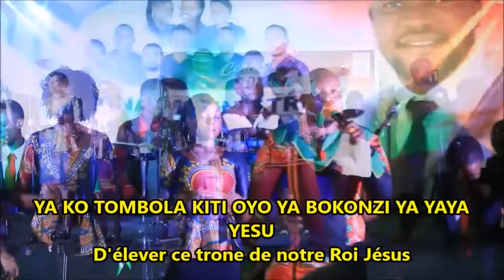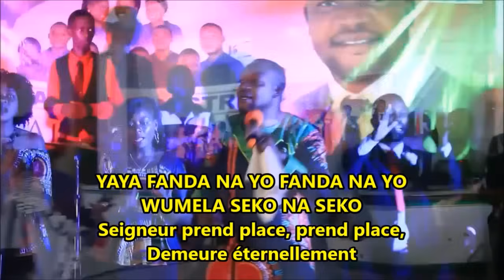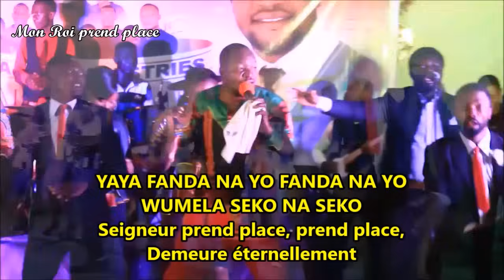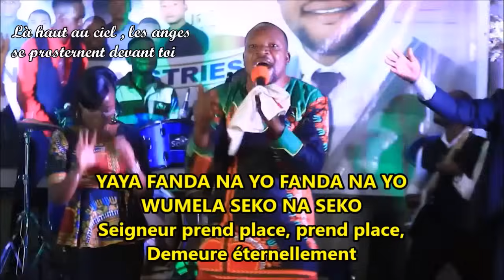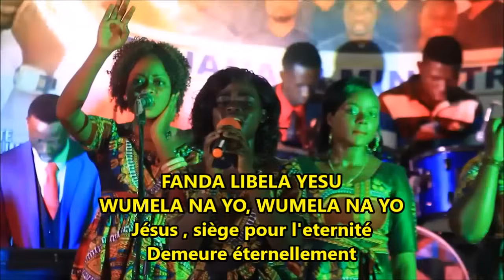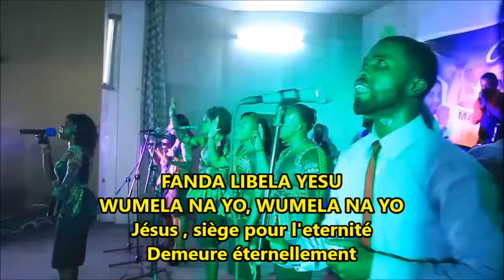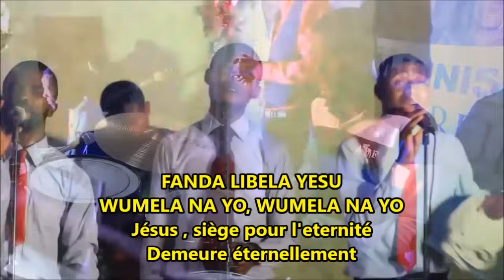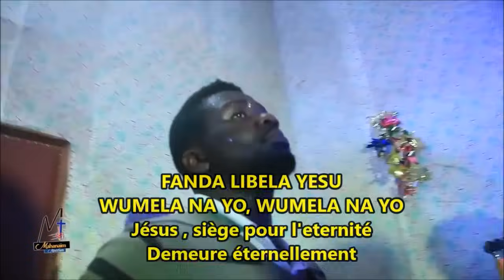FANDA NA YO (Wumela seko na seko) - Lyrics + French translate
Jesus, your throne is powerfull.
No one can dethrone you.
We decided to raise your throne of glory.

Lord, dwell forever on your throne.

[LYRICS]

KITI YA BOKONZI NA YO YESUS EH
ELEKA MAKASI,
NANI AKOLONGOLA YO TOKO VOTA YO TE

BA MPAKA MIKOLO,BA MAMAN BILENGUÉ DÉCIDÉES
YA KO TOMBOLA KITI OYO YA BOKONZI YA YAYA YESUS

EH YAYA FANDA NA YO
FANDA NA YO
WUMELA SEKO NA SEKO

TO VOTA KUTU TE
TO PONA KUTU TE

BA POLOS KUTU TE
BA CHAPEAUX KUTU TE